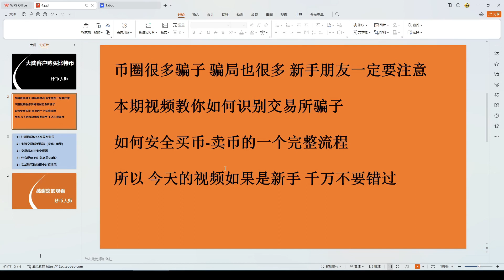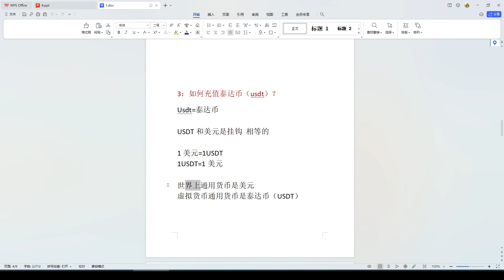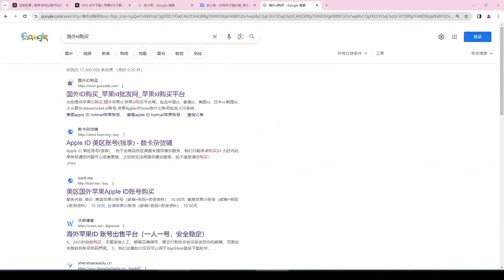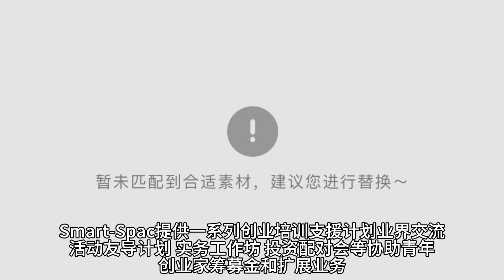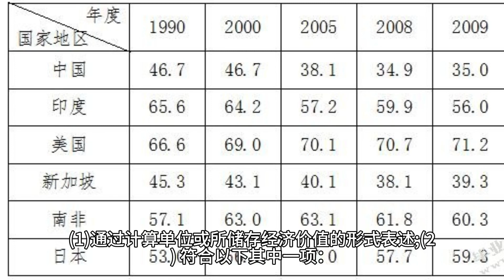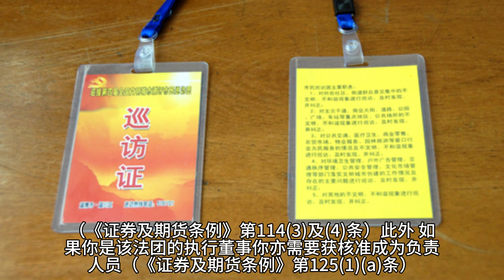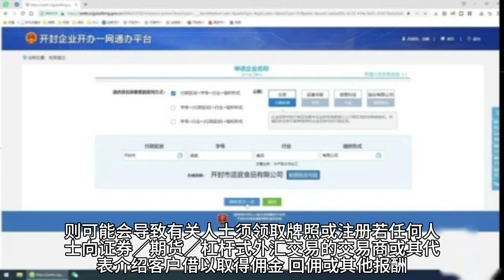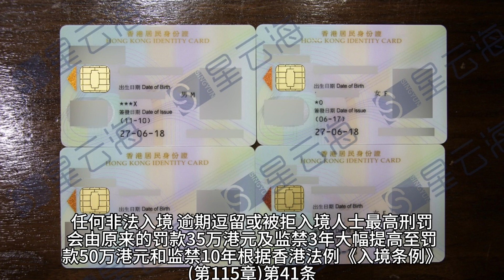怎么在欧易交易所交易购买BTC，USDT视频如何出售比特币，如何在微信支付宝上购买比特币？用人民币购买比特币教学中国大陆用户注册及购买虚拟比特币详细视频，